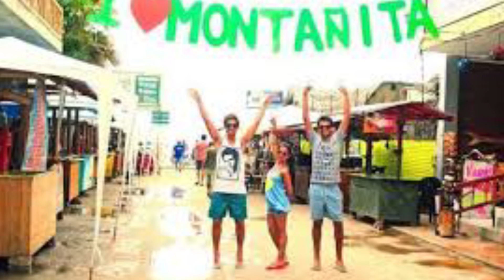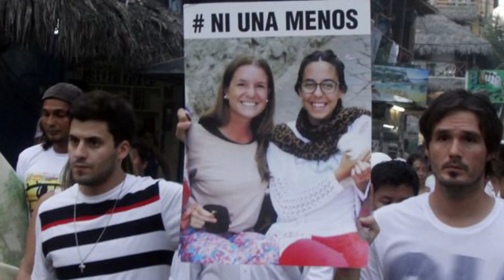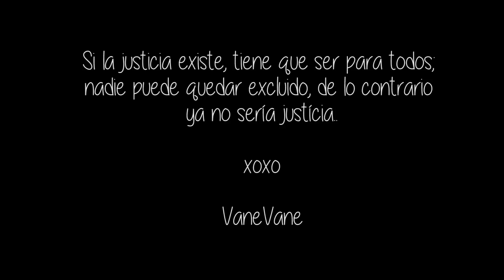EL CRUEL ASESINATO DE MARINA MENEGAZZO y MARIA JOSE CONI | CASO MONTAÑITA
Bienvenidos a un episodio más de esta serie martesdemisterio, el dia de hoy trataremos del caso MONTAÑITA, doble crimen ocurrido en Montañita de la Provincia deSanta Elena en Ecuador en Febrero de 2016.
Toda la información y su fuente la pueden encontrar en los siguientes LINKS

Otrosimplicado